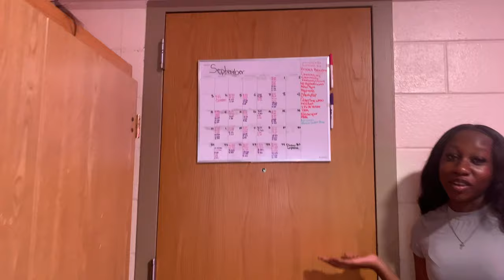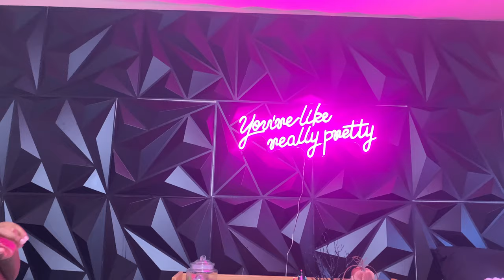My Freshman Year College Dorm Tour| Widener University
hey loves , in today's video im giving you a tour of my freshman year college dorm tour at Widener university. I hope you enjoy xoxo

zainab's YouTube channel- zainabmjalloh

When Is My Birthday ? October 29th
Favorite Color? Purple, Grey , And Black ( I Especially love to wear black)